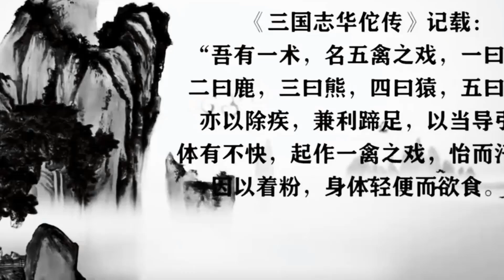古老华佗养生功法《五禽戏》简化教学版 通气血活经络延年益寿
健身跟练上B站
运动
健身
中医
健身
养生
全民暑期健身挑战